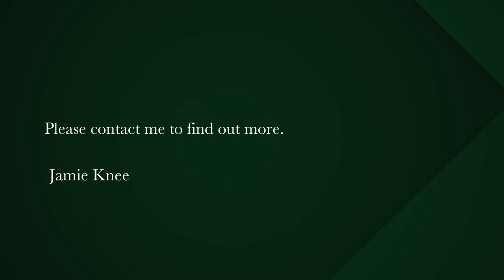2 bedroom apartment for sale in Langebaan Country Estate | Pam Golding Properties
Fully furnished golf suite apartment
A north facing first floor corner suite situated  in phase 3, open plan living area with high beam open trusses opens out to covered patio with built in braai.

Set on the 450-hectare Langebaan Country Estate, the Golf Suites is a small development surrounded by spectacular West Coast scenery. With phase 1 sold out the 2nd phase of units are selling, this is an affordable opportunity to become part of a vibrant community, offering residents all the established comforts, facilities and activities of the estate. The luxury apartments comprise 2 bedrooms, 2 bathrooms, a garage and parking bay.

Here is a place where secure living goes hand-in-hand with stylish residential and recreational facilities. Situated alongside the West Coast National Park, the estate offers a harmonious balance of leisure and sport facilities. These include an 18-hole Gary Player Designs Black Night golf course, a mashie course, a driving range, swimming pools, tennis and netball courts, cycling and jogging tracks, a fully equipped gym, a spa, clubhouse with restaurant and bar, bowls green, soccer field, basketball court and putt-putt course. There are also plans for an exciting new pump track. The lifestyle estate is well respected for being environmentally conscious, offering affordable estate living and membership opportunities.

The natural area around the golf course and the estate grounds is home to various indigenous species of wildlife and prolific birdlife with one of the largest varieties of tortoise species in South Africa, all complemented by the natural Fynbos and Renosterveld flora.

Visit our show unit on-site, 7 days a week